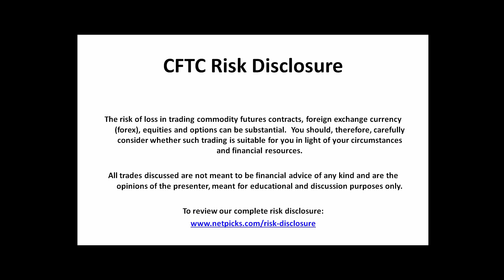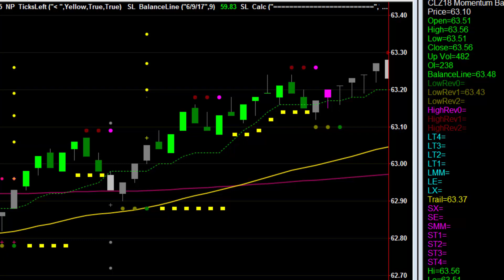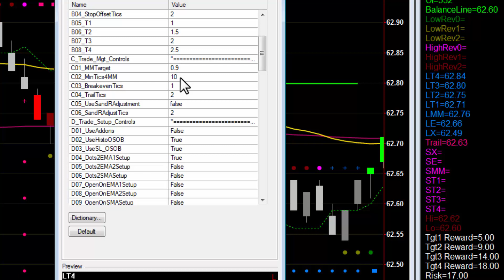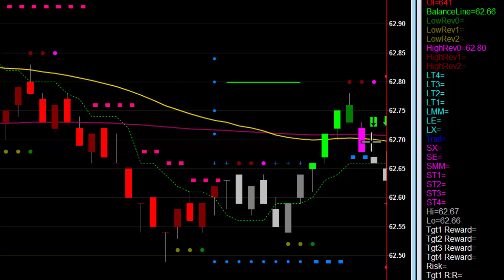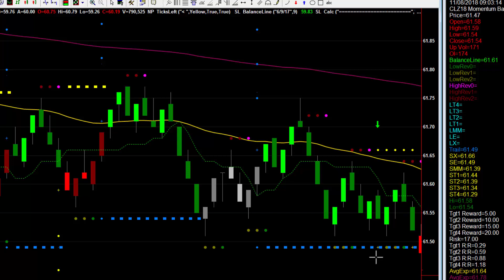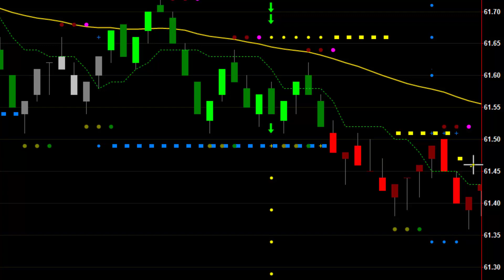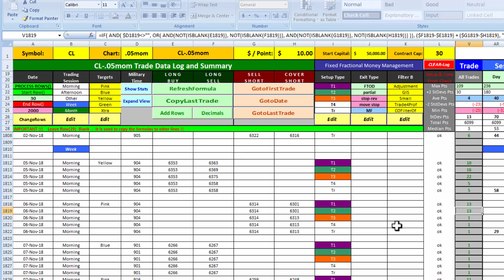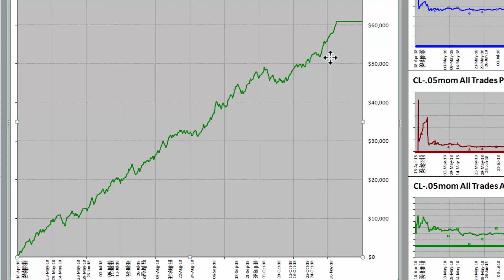Trading Profits in Concert with Executing Proven Tradeplan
You have seen many video replays of our Crude Oil Inventory Report session on this channel.  Those videos focus on that one specific session each week.  What you may not be aware of is that we have a very effective tradeplan for Crude Oil using the Spotlight Power Trader each morning as well.

This is one of the basic Spotlight Power Trader tradeplans.  It is a model of how one can derive a consistent income daytrading with a smart and well executed approach.  This plan has been on a wicked winning streak as well.  Based on our tight tradeplan rules, which include our '12 Powers to Successful Trading,' built right into the very DNA of Spotlight Power Trader (how the word 'Power' got into the name of this unique strategy) this plan has not had a losing session since 27 sessions ago, and counting!

One of the 12 powers is the 'Power of Quitting,' which has us finishing this tradeplan once our unique 'dynamic goals' are reached each day. As seen in this video, recapping the entire last week, we were able to finish in the 1st or 2nd trade each session.

That's what a tradeplan being in complete concert with consistent income and ongoing success is all about.  See how we did it here.  This is meant as just one example, as there are many other great markets that we have tradeplans for that follow this same model, for both daytrading and swing trading; futures, equities/options and forex.

Please put in the comments what you think about this approach.  I would love to interact with you.  This channel is all about ongoing success, trading in the markets.